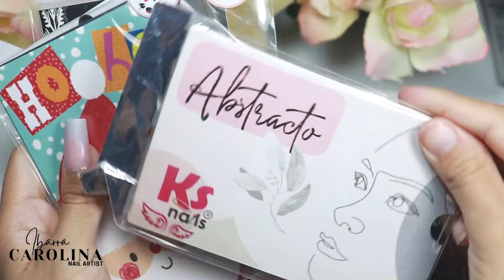Uñas BABY BOOMERS Difuminadas paso a paso | UÑAS ESCULTURALES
💅🏻PRODUCTOS USADOS:💅🏻

*EXOTIC NAILS: Pincel Rainbow #10, Pincel Katana, Glue Gel para cristales, Lima 100, Punta 5en1, Formas Esculturales Rosas, Colecciones Baby Glow, Christmas y Rosegold

*KAWAII SHOPNAILS: Stanping Gel oro y Placas para Estampar
Descuento en tienda física sólo Menciona que vas de mi parte